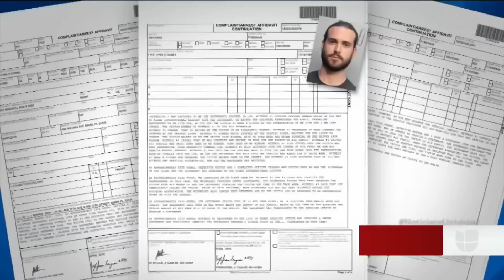Pide justicia la familia del cubano que murió tras recibir un puñetazo del actor Pablo Lyle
Los familiares de Juan Ricardo Hernández decidieron desconectarlo de las máquinas que le permitían respirar después de un incidente de ira al volante que lo dejó con muerte cerebral. El actor, acusado de pegarle un golpe al hombre, fue detenido en Miami, salió libre bajo fianza y viajó a México con permiso de un juez. El artista declaró a la policía que actuó en defensa propia y que temía por su vida y la de su hijo que viajaba con él en el momento del incidente.